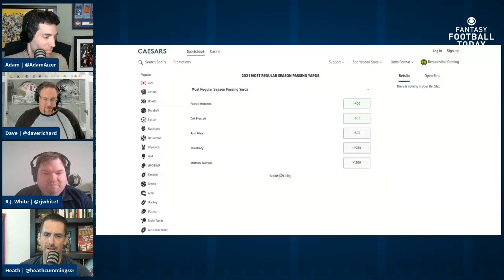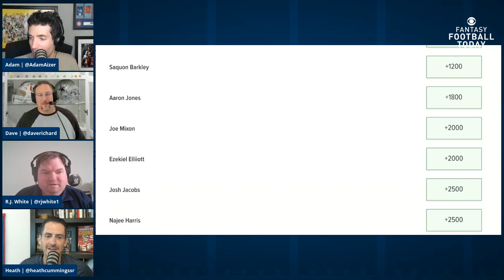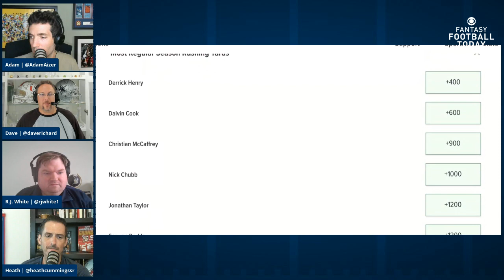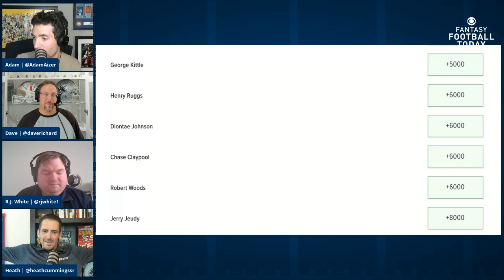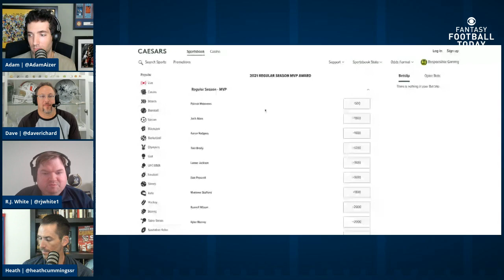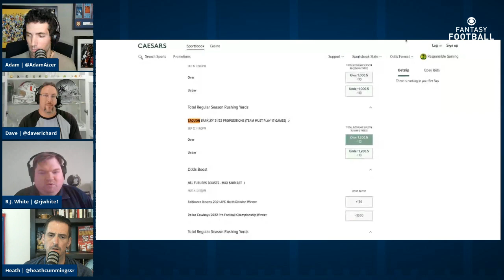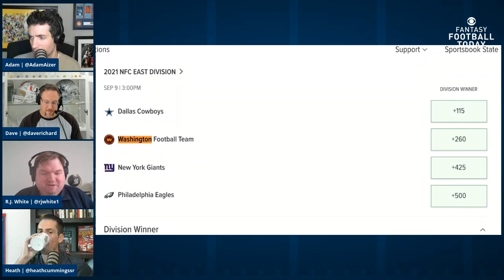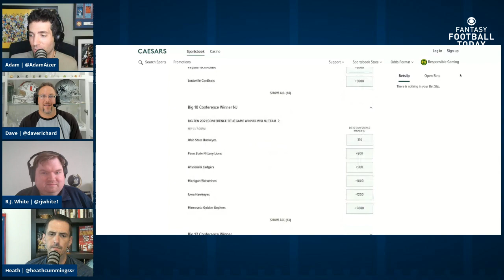VALUE BASED DRAFTING & NFL FUTURES: Most Yards Props, MVP Picks, Best Bets, Super Bowl Picks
Bid on our Draft-A-Thon items right now to benefit St. Jude!

We've got a lot to cover on today's show starting with "One Good Stat, One Bad Stat" for D.J. Chark. Is anyone excited to draft him? Then we get into the big news as we update you on some QB injuries and discuss Jonathan Taylor's draft stock now that Quenton Nelson had foot surgery. Is he still a first round pick? We also discuss the workloads for Darrell Henderson and Travis Etienne ... If you're not familiar with Value-based Drafting, Heath is going to give you an awesome tutorial! This could be very helpful for you on draft day ... R.J. White joins the show to talk about some NFL odds. Who are the favorites to lead the NFL in passing, rushing and receiving yards? Who are our favorite dark horses? What about MVP odds and win totals?

0:00 Intro
8:00 Big news: Colts update
15:35 Value based drafting breakdown
28:00 NFL futures and props

For quick-hitting advice in 5 minutes or less, listen to the 'Fantasy Football Today in 5' podcast

In-season schedule:
Noon ET, Mon-Fri
10AM-1PM ET, Sun